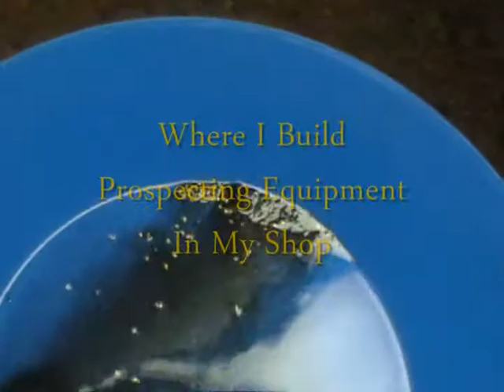Flash In Your Pan Production Promotion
This is a short channel promo

Thanks again, Ed Marvin
Please visit Flash In The Pan Productions on Facebook,

Please visit my friends sites..

Prospecting with Ed,
In The Shed w/Ed & Another Day On The Stream
A Flash In Your Pan Production.